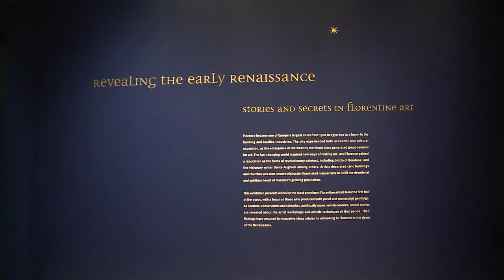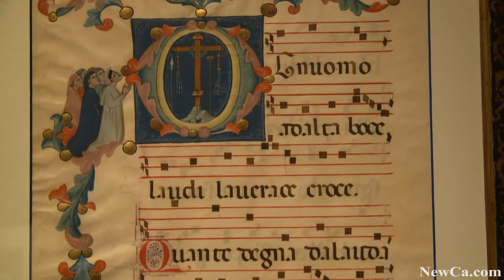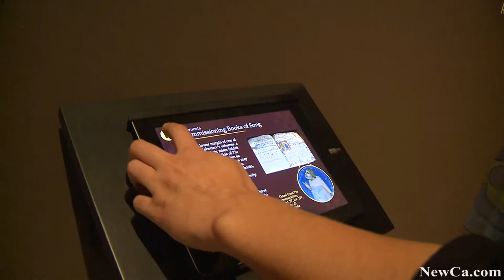🖼️ Secrets of Early Renaissance EX at the Art Gallery of Ontario 2013 (HD)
Revealing the Early Renaissance: Stories and Secrets in Florentine Art brings to life recent discoveries about artistic techniques and studio practice in Florence between 1300 and 1350. Chance to know more about the materials and techniques used by the pioneering Florentine painters.

and many more from Art Shows, Galleries, Museums and other events and places.